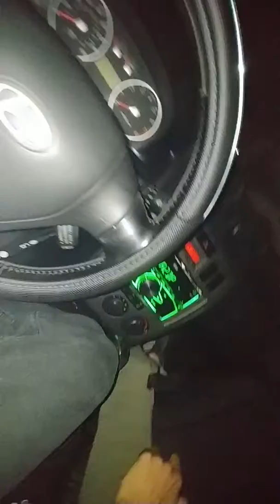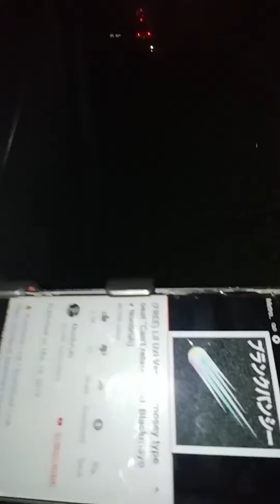Ionic Hima - freestyle #6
Non-profit song
Open to Collaboration with other Artists
Facebook, Instagram & Youtube - Edgardian Pelayo
Facebook & Instagram - Janico Bracken
First Album out and finished in Less That 1 Month "Ionic Hima - "The Future Beginning" ..
Weed Smokers with money, Purchase your Kangen medical Water machine on my website! 👇👇👇👇👇
Use that Number to get Your Kangen Machine
Drinking Kangen Water helps remove toxicity. If you smoke Juul Pods, Marijuana, Cigarettes; it full your lungs and other organs with toxic chemicals. Making you risk chances of a higher death. Drink Kangen water to have a natural detoxification. Just like weed, its natural.
Purchase your Kangen Medical Water machine on the Website today!
IF YOU LOVE WOODEN ART, VISIT RTOUCH TODAY! ..
Family own business
Handle made Home Art decors